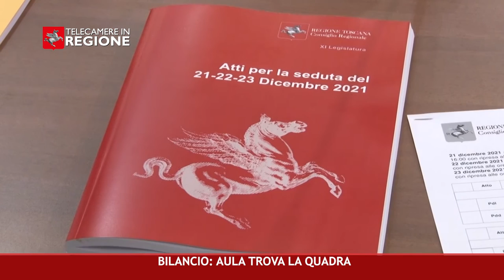CANALE 50 P 48 24 12 2021